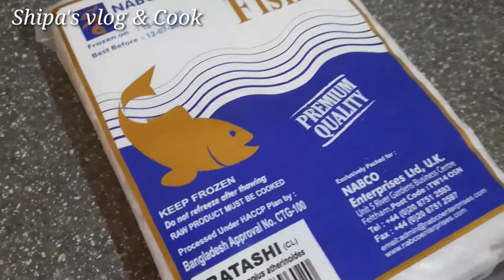Batashi Fish Recipe/বাতাসি মাছের ঝটপট রেসিপি।Shipa's vlog & Cook